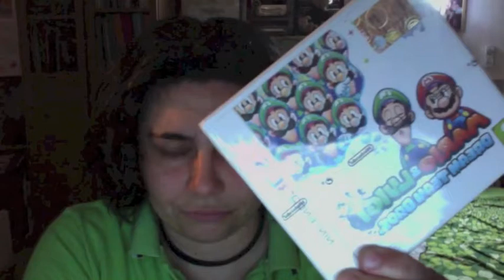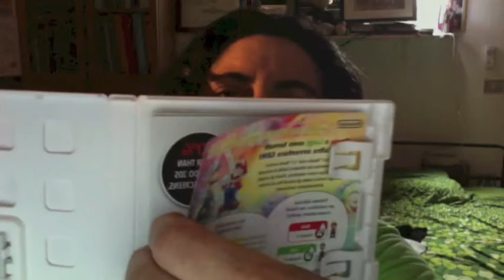oggi ho acquistato, unboxing mario e luigi dream team bros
perchè perchè non ho resistitooooo